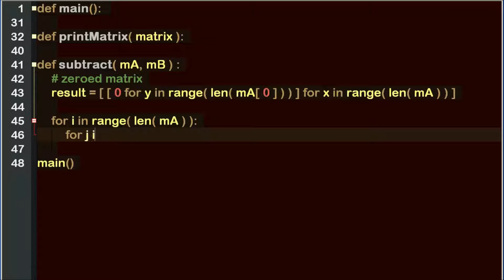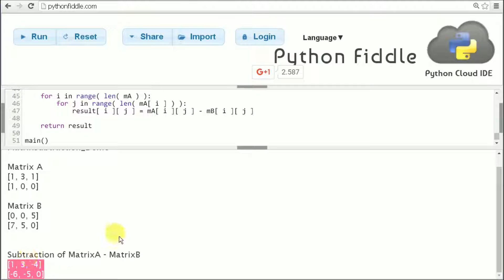matrix subtraction in python 😀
Script in Python that subtracts two matrixes.